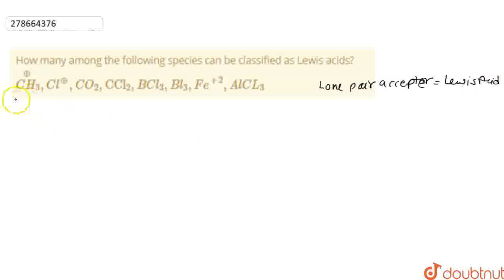How many among the following species can be classified as Lewis acids? overset(o+)(CH_(3)), Cl^(...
How many among the following species can be classified as Lewis acids? overset(o+)(CH_(3)), Cl^(o+),CO_(2), CCl_(2), BCl_(3), BI_(3), Fe^(+2), AlCl_(3)
Class: 12
Subject: CHEMISTRY
Chapter: NTA JEE MOCK TEST 47
Board:NEET

👉 Have Any Query? Ask Us.